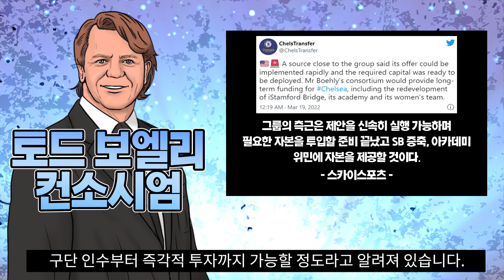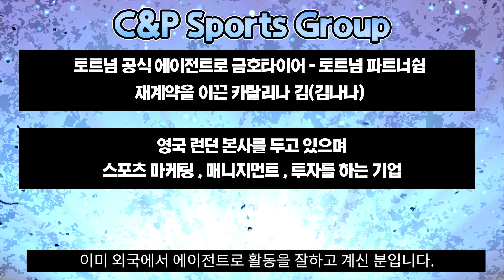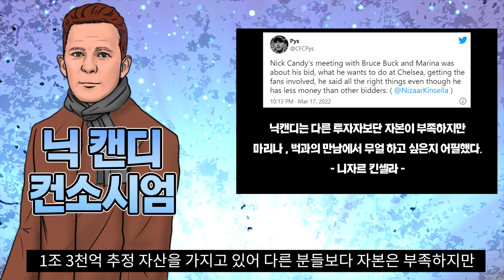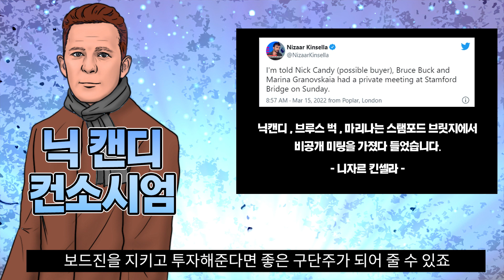하나금융그룹 / C&P 그룹, 첼시 인수전 참가!! [한국자본이 첼시를 인수하나?! ]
닉캔디 컨소시엄에 합류하는 쪽으로 입찰했답니다!